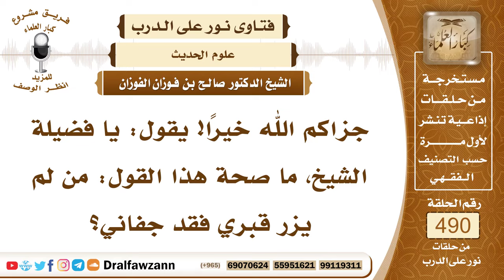7206- ما صحة حديث: من لم يزر قبري فقد جفاني؟ - الشيخ صالح الفوزان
"7206- جزاكم الله خيرًا! يقول: يا فضيلة الشيخ، ما صحة هذا القول: من لم يزر قبري فقد جفاني؟
الجواب: هذا الحديث لا أصل له، مكذوب على الرسول ﷺ، أو هو ضعيف شديد الضعف.
السيرة الذاتية:
للاشتراك في قناة الشيخ صالح الفوزان

14_ الشيخ محمد أمين الشنقيطي
يتيوب

15_سماحة المفتي عبد العزيز آل الشيخ
 يوتيوب

رئيس الفريق
لمشروع كبار العلماء